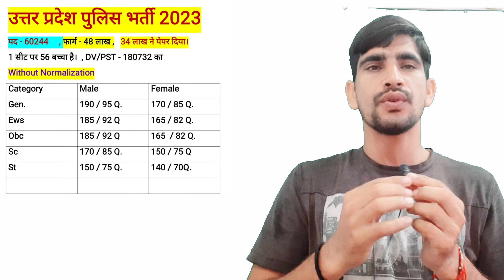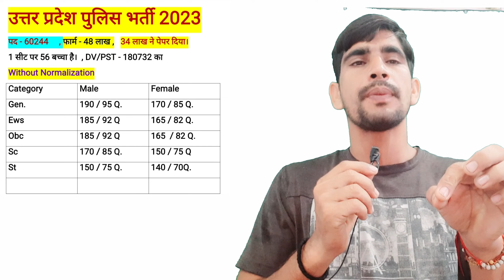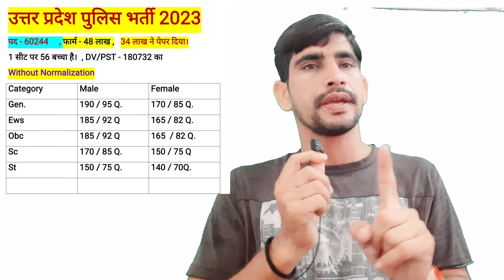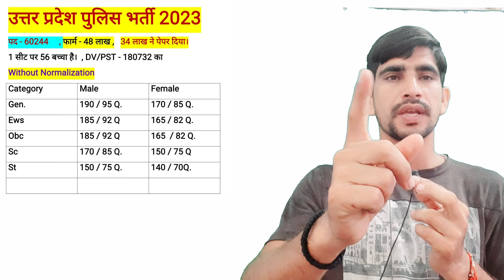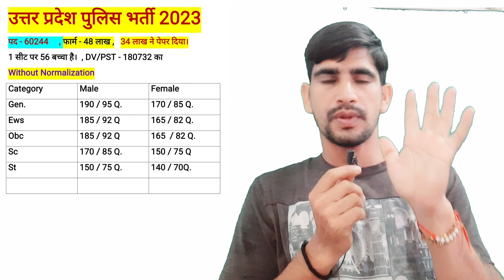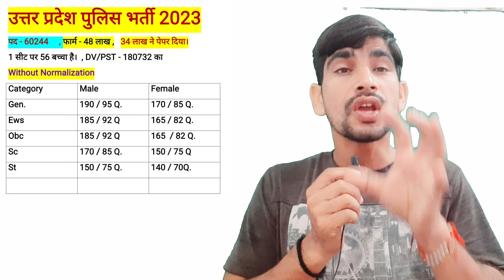UP POLICE CUT OFF 2024 | कम CUT-OFF की असली सच्चाई ?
महत्वपूर्ण वीडियो :-

Channel keyboard :-
Public carrier
Vinod sharma g
Public Carrier